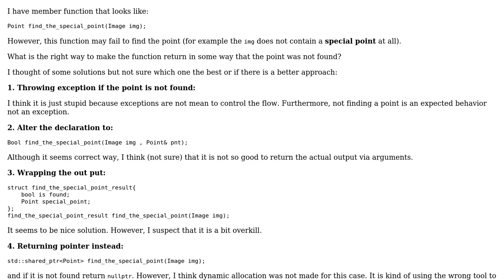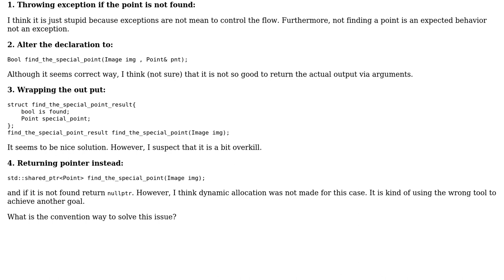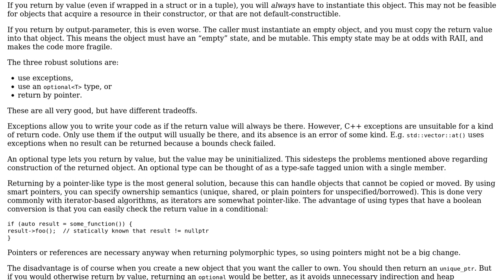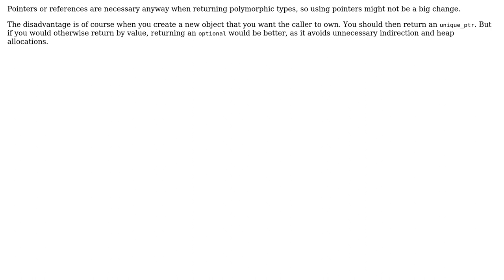Software Engineering: Return an indicator if the process is succeed or not (3 Solutions!!)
Software Engineering: Return an indicator if the process is succeed or not

With thanks & praise to God, and with thanks to the many people who have made this project possible! | Content (except music & images) licensed under CC BY-SA | Music | Images & others | With thanks to user Sebastian Redl user Scrambo user Humam Helfawi user amon and the Stack Exchange Network Trademarks are property of their respective owners. You are responsible for your own actions.